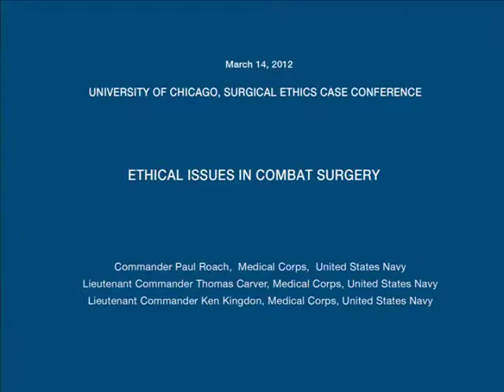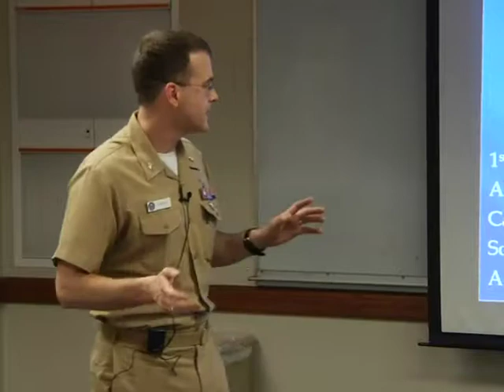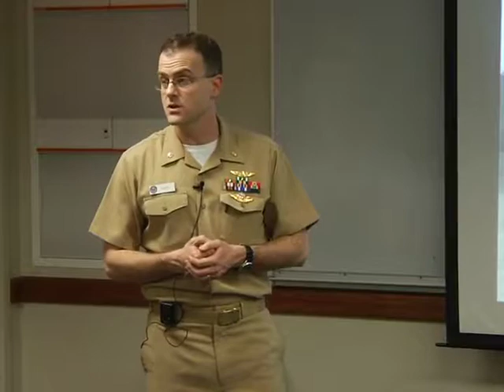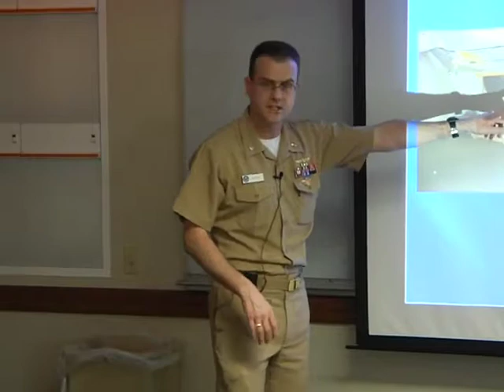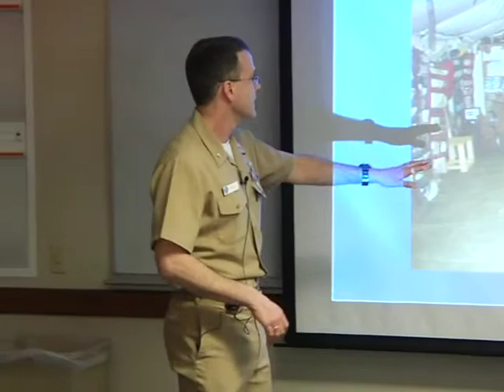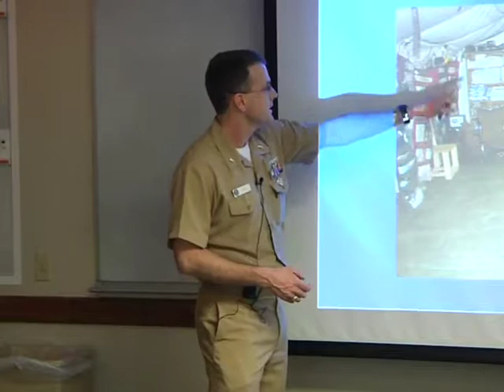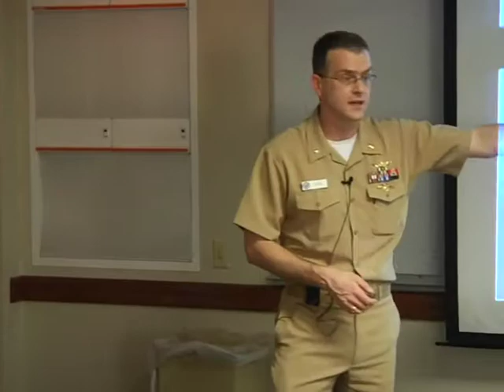Ethical Issues in Combat Surgery 2012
Surgical Ethics Case Conference

"Ethical Issues in Combat Surgery"

Commander Paul Roach, Medical Corps, United States Navy
Lieutenant Commander Thomas Carver, Medical Corps, United States Navy
Lieutenant Commander Ken Kingdon, Medical Corps, United States Navy